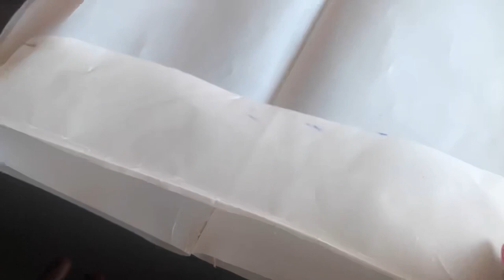Валяем сумочку с маками в 3-d формате. Студия «Olish-art »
Бесплатный мастер-класс по валянию сумочки с маками на шаблоне «книжка»                                    В проекте использованы такие материалы и инструменты:                   1. Шерсть австралийского мериноса 18-19 микрон оливково и кофейного цветов;                                2. Фрагменты чёрных кудрей для декора;                                                           3. Ткань-сетка цвета маков;                  4. Фрагменты вязальных нитей;                 5. Вискоза чёрная;                                       6. Льняная нить и льняные волокна:                                                       7. Пластиковый шнур для изготовления ручек;                                8. Традиционные инструменты для мокрого валяния: воздушно- пузырьковая плёнка, вода, мыло, сетка, машинка вибро-шлифовальная.